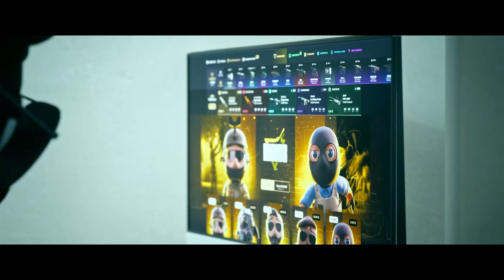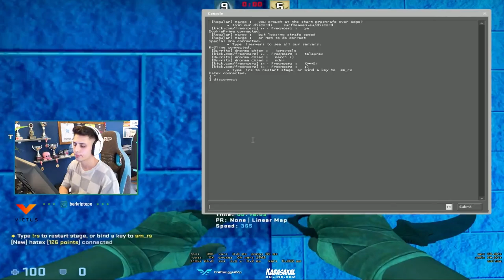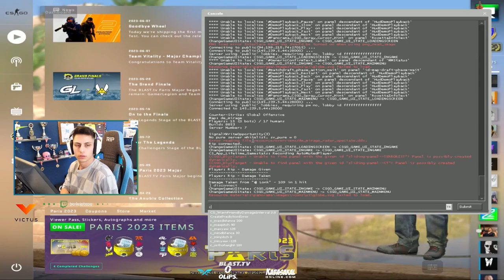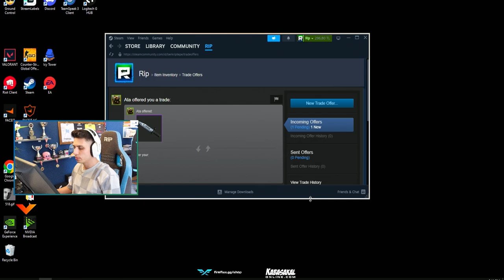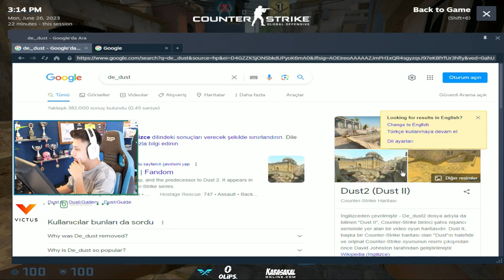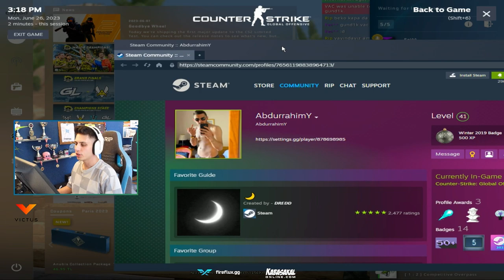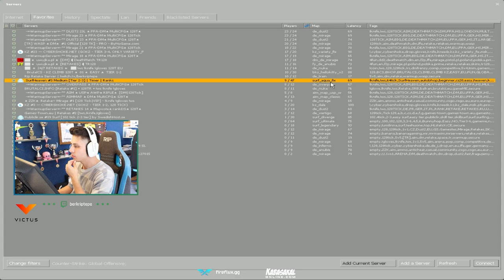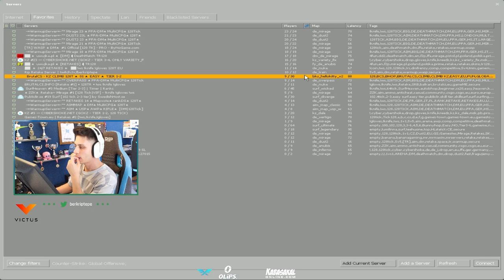Berk Rip Tepe - CSGO SURF/DM/ATÖLYE (CS:GO)